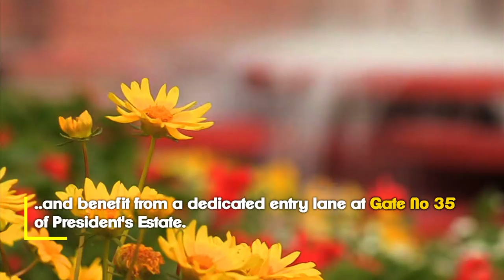Mughal Gardens are open for the public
The Mughal Gardens will open for the public to visit from February 6, 2019 to March 10, 2019.

This time, you can book your time slot and benefit from a dedicated entry lane at Gate 35 of President's Estate.